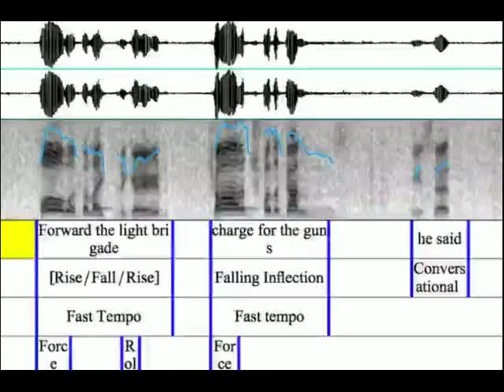Fig 13: Henry Ainley, ‘Force’ in Praat.